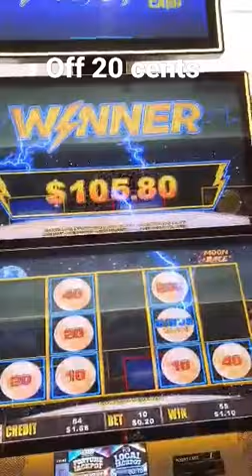My Biggest pokies / Slots win off 20 Cents